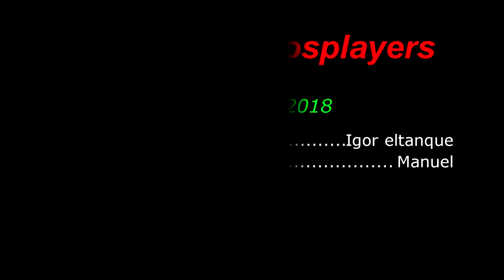CONFONDERE I COSPLAYER - Cartoomics 2018 [troll]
Ciao ragazzuoli,
eccovi un video breve, fresco e divertente dove, al Cartoomics 2018, ci divertiamo a trollare e confondere i cosplayer!
Le reazioni dei nostri ignari personaggi sono tutte diverse, perciò mi raccomando, guardate il video fino al termine!